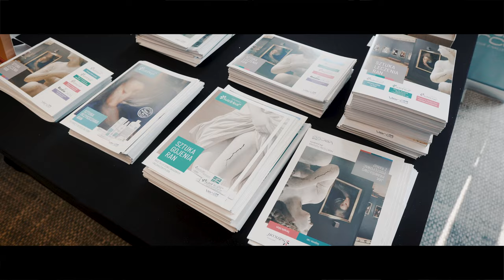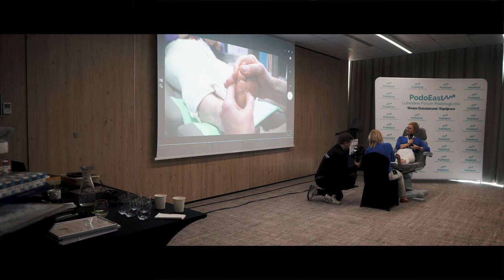🦶 II Konferencja PodoEast - Lubelskie Forum Podologiczne 🦶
Przedstawiamy Wam relację z już drugiej konferencji PodoEast - Lubelskie Forum Podologiczne 🦶

🦶 SOCIAL MEDIA KONFERENCJI 🦶